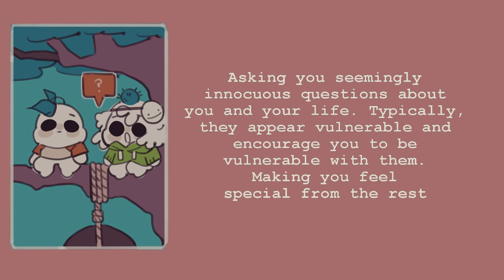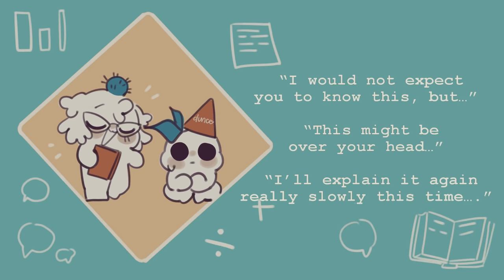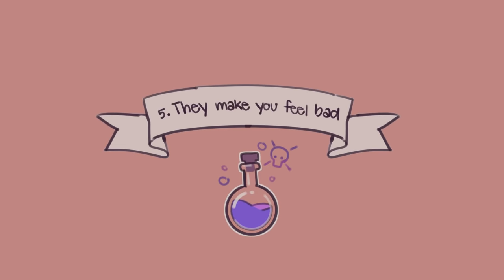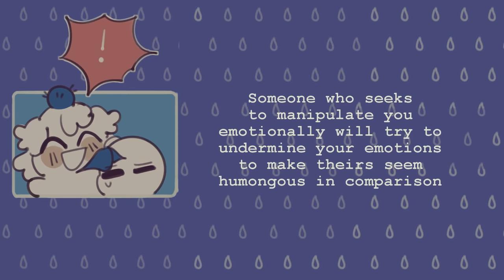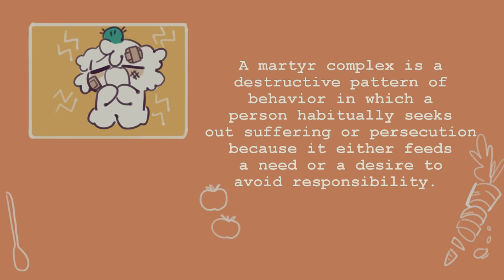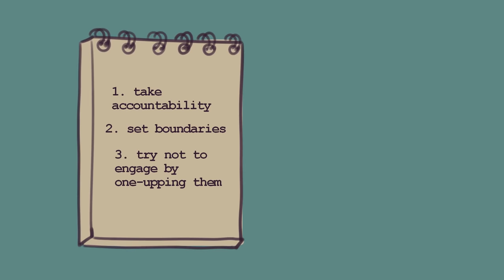7 Subtle Signs of Emotional Abuse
Does anyone in your life make you feel emotionally drained, distressed, and sometimes questioning your judgment and choices, but you're not sure why? It is easy to spot signs of toxic behavior if they are violent or abusive, but there are some that more subtle. So to help you with that, here are a few common toxic behaviors to look out for.

Writer: Sara Del Villar
Script Editor: Rida Batool
Script Manager: Kelly Soong
VO: Amanda Silvera
Animator: Naphia
YouTube Manager: Cindy Cheong

References:
Holland, K., & Legg, T. J. (2018, February 13). How to Recognize the Signs of Emotional Manipulation and What to Do. healthline.
Kim, J. (2020, June 10). 5 Non-Obvious Signs Your Relationship Is Toxic. Psychology Today.
Pannell, R. (2014, December 22). How to Survive a Character Assassination. HuffPost Canada.
Sarkis, S. M. (2017, January 22). 11 Warning Signs of Gaslighting. Psychology Today.
Stosny, S. (2015, June 10). What Drives Emotional Abuse in Relationships. Psychology Today.